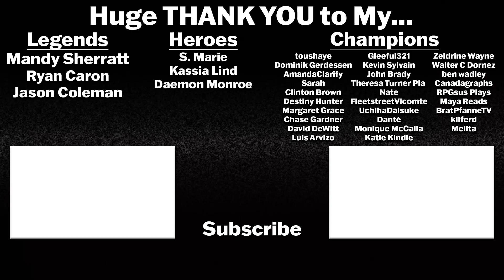Disney's ENCANTO - Teaser Trailer Reaction!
Encanto is an upcoming American computer-animated musical fantasy comedy film by Walt Disney Pictures set in a fantasy version of Colombia. The 60th film produced by the studio, it is directed by Byron Howard and Jared Bush, co-directed by Charise Castro Smith, produced by Clark Spencer and songs written by Lin-Manuel Miranda. Starring Stephanie Beatriz as Mirabel!